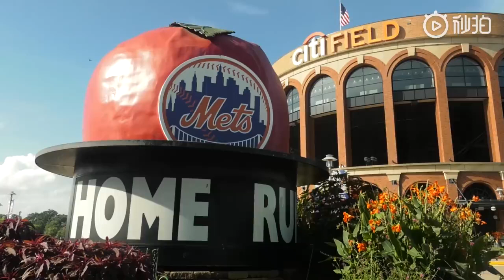【TFBOYS王源 Roy】王源的一堂棒球特训 来自球员Dominic Smith和教练Tom Seaver【KarRoy凯源频道】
赛前大联盟球员Dominic Smith和教练Tom Seaver还给王源来了一堂棒球特训，训练中教练称赞他特别具有棒球天赋